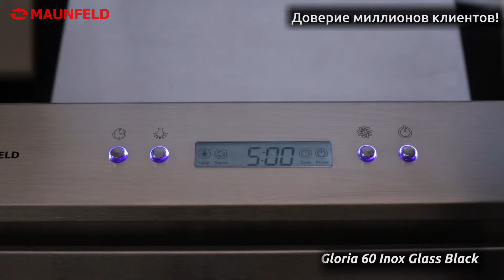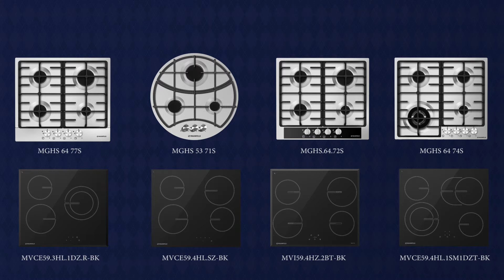Видеообзор кухонной вытяжки Maunfeld GLORIA 60 INOX Glass Black